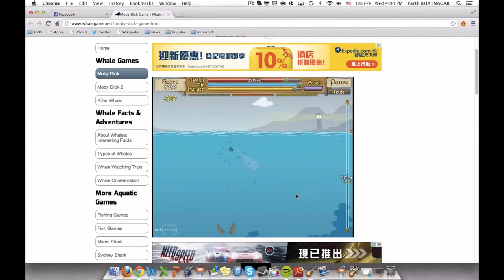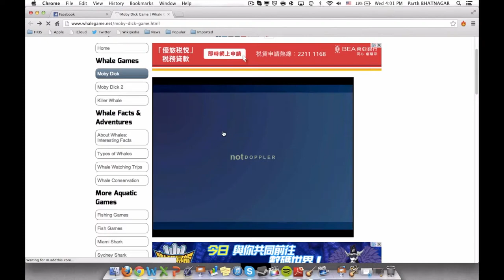Let's Play: Whale Games Part 2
All hail the whale!